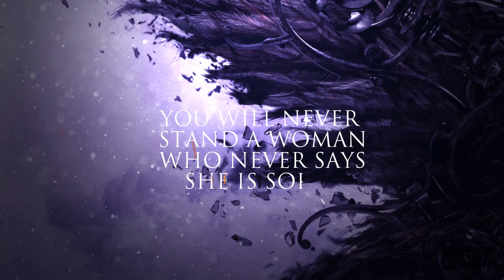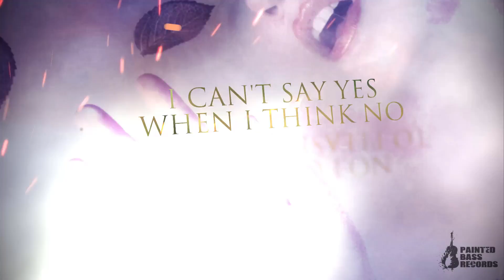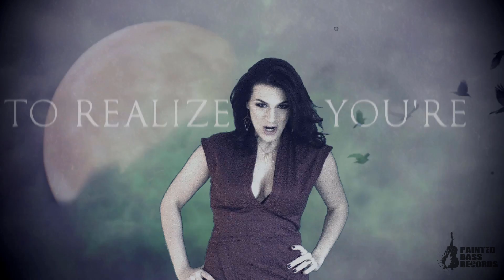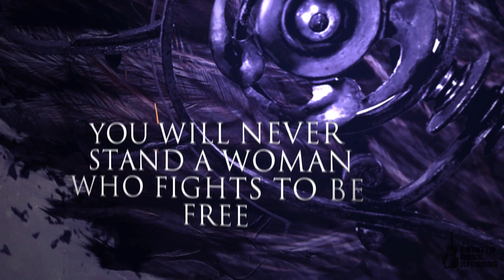Beneath My Sins - The Beauty In The Witch - (Official Lyric Video)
The Beauty in the Witch Feat. Effy Stones

From The Album "Valkyries of Modern Times" Out in March 2017

Special Thanks :
Drums : Boris Devon
Video : Nicolas Jeudy
Infographics: Hicham Haddaji
Make-up : Caroline Le bugle
Second Voice: Effy Stones